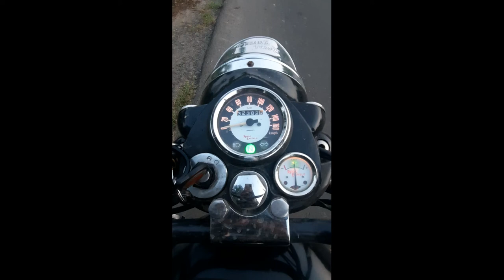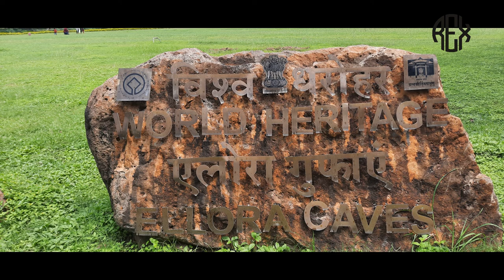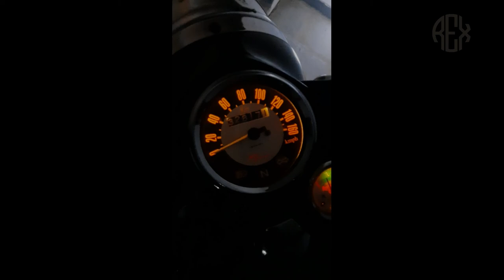Daulatabad Fort, Ellora Caves, Aurangabad, Maharashtra, India.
Deogiri Fort, also known as Devagiri or Deogiri, is a historic fortified citadel located in Devagiri village near Aurangabad, Maharashtra, India. It was the capital of the Yadava dynasty Dhangar Gavali (9th century–14th century CE), for a brief time the capital of the Delhi Sultanate (1327–1334), and later a secondary capital of the Ahmadnagar Sultanate (1499–1636).[1][2][3][4][5]

Around the 6th century CE, Devagiri emerged as an important uplands town near present-day Aurangabad, along caravan routes going towards western and southern India.[6][7][8][9] The historical triangular fortress in the city was initially built around 1187 by the first Yadava king, Bhillama V.[10] In 1308, the city was annexed by Sultan Alauddin Khalji of the Delhi Sultanate, which ruled over most of the Indian subcontinent. In 1327, Sultan Muhammad bin Tughluq of the Delhi Sultanate renamed the city Daulatabad and shifted his imperial capital to the city from Delhi, ordering a mass migration of Delhi's population to Daulatabad. However, Muhammad bin Tughluq reversed his decision in 1334 and the capital of the Delhi Sultanate was shifted back to Delhi.[11]

In 1499, Daulatabad became a part of the Ahmadnagar Sultanate, who used it as their secondary capital. In 1610, near Daulatabad Fort, the new city of Aurangabad, then named Khadki, was established to serve as the capital of the Ahmadnagar Sultanate by the Ethiopian military leader Malik Ambar, who was brought to India as a slave but rose to become a popular Prime Minister of the Ahmadnagar Sultanate. Most of the present-day fortifications at Daulatabad Fort were constructed under the Ahmadnagar Sultanate.

Ellora (\e-ˈlȯr-ə\, IAST: Vērūḷ) is a UNESCO World Heritage Site located in the Aurangabad district of Maharashtra, India. It is one of the largest rock-cut Hindu temple cave complexes in the world, featuring Hinduism in particular and few Buddhist and Jain monuments with Artwork dating from the 600–1000 CE period.[1][2] Cave 16 features the largest single monolithic rock excavation in the world, the Kailash temple, a chariot shaped monument dedicated to Lord Shiva. The Kailash temple excavation also features sculptures depicting the gods, goddesses found in Hinduism as well as relief panels summarizing the two major Hindu Epics.